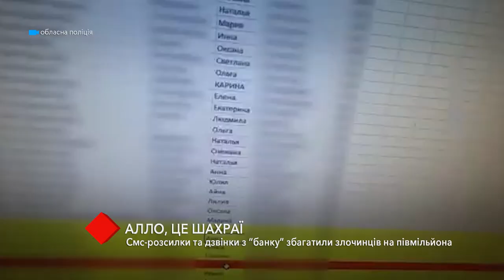В Одессе мошенники с помощью смс-рассылок и звонков "заработали" полмиллиона